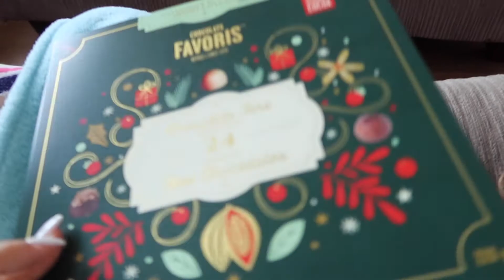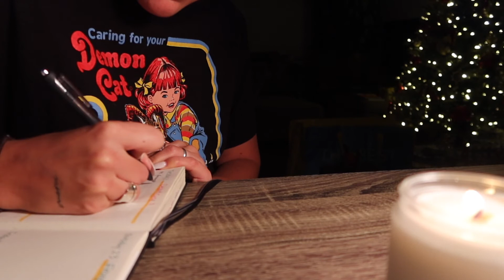DÉCEMBRE 2021 | PARTIE 2: TimBiebs, Spider-man & Noël en famille🎁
La deuxième partie de mon mois de décembre. xo